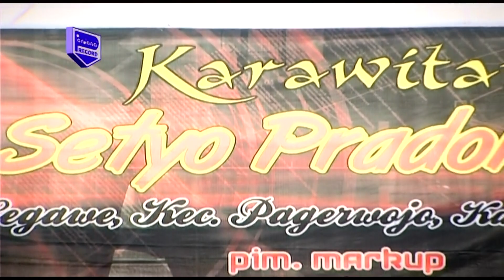Tayub Setyo Pradonggo - Tulungagung - Tresno Lawas - Wagiran Pratama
Official Music Video from Kesenian Indonesia' Tayub Setyo Pradonggo - Tulungagung - Tresno Lawas - Wagiran Pratama